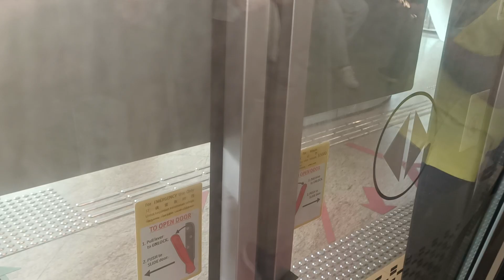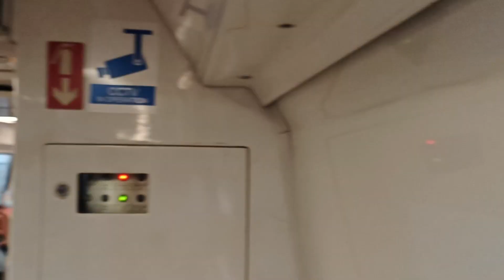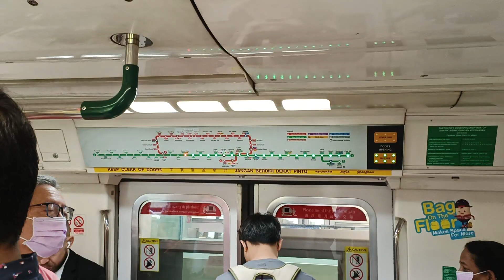[Slow & Draggy Pickup] SMRT Trains - KHI C151 [103/104] [Clementi → Buona Vista]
Time of recording: 1010hrs
Train Model: Kawasaki Heavy Industries C151 (GTO-VVVF Variant)
Train Run: 143
Depot of Origin: Changi Depot
Final Destination Depot: Changi Depot
Carriage filmed at: 2103 A4/B4
AM/PM/Full Day: CHD AM Peak Service (Last Trip)

This video features a KHI C151, 103/104, which is from CHD to serve EWL for the AM Rush Hours, 1 Full Trip. Last Trip before heading back to CHD afterwards. Note the slow & draggy pickup on 103/104, probably due to a motor failure somewhere. Another KHI that is down with slow pickup...